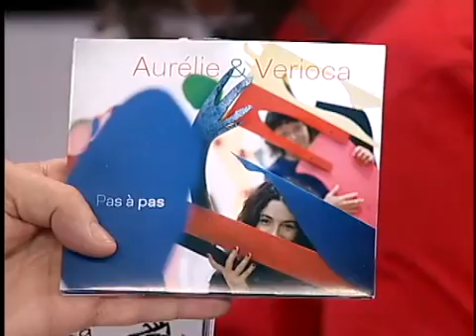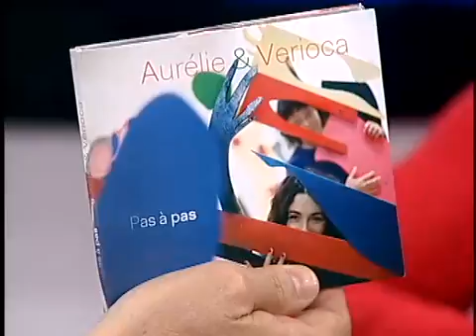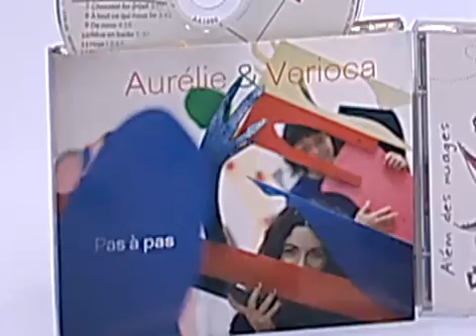JR News Talentos: Aurélie & Verioca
Heródoto Barbeiro recebeu as cantoras Aurélie & Verioca no programa Talentos, da Record News.